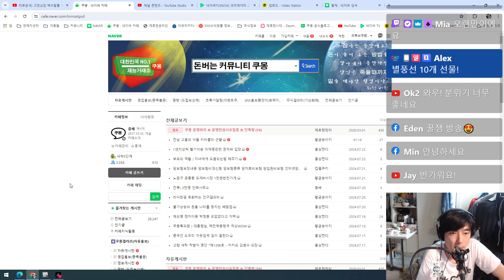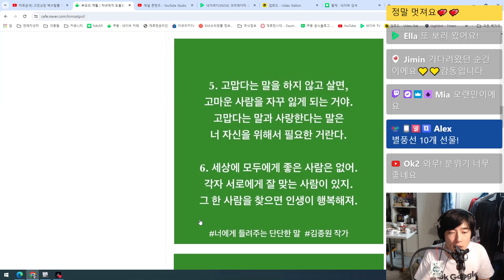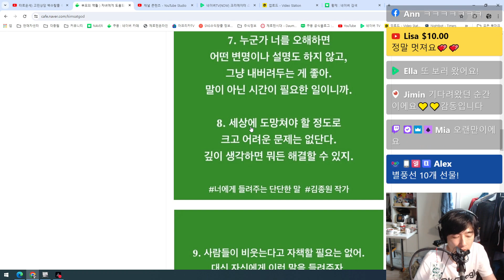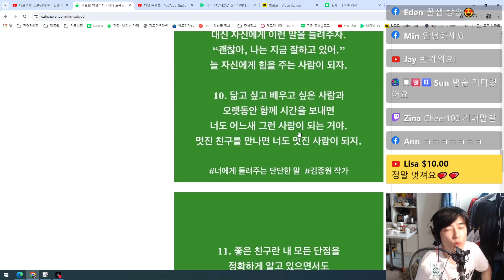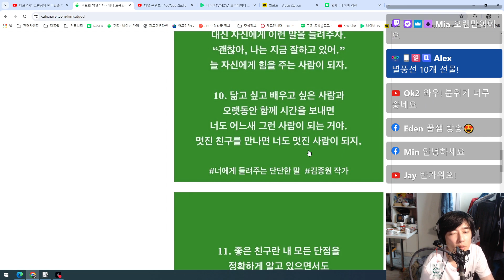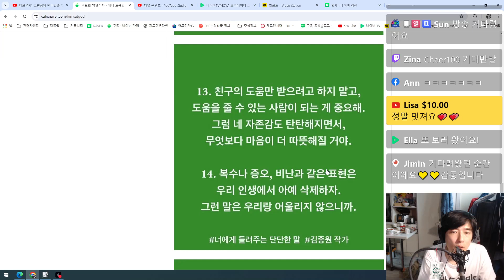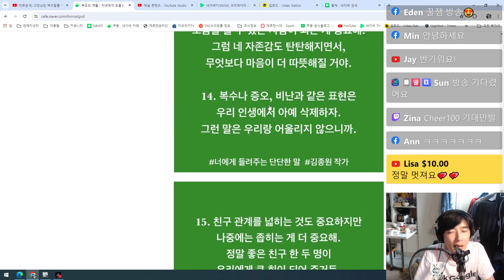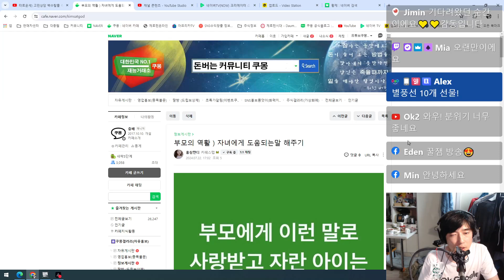인생명언) 자녀에게 도움이되는말 - 영상으로보는 커뮤니티 쿠몽